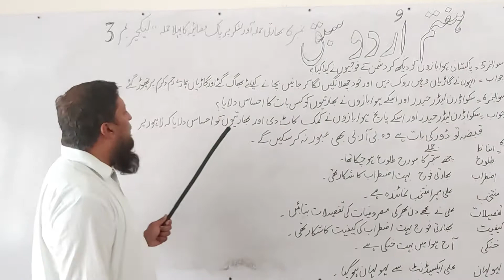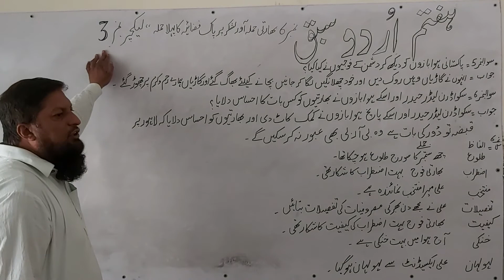20 April 2021